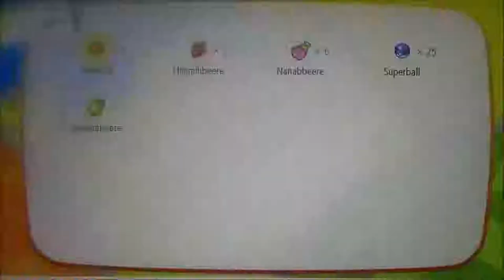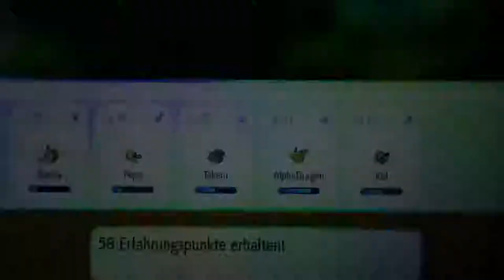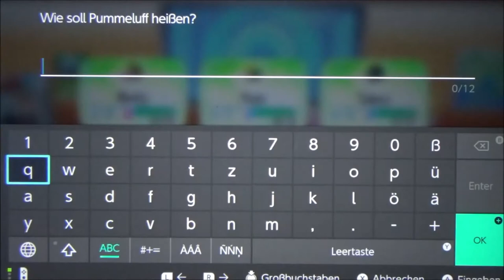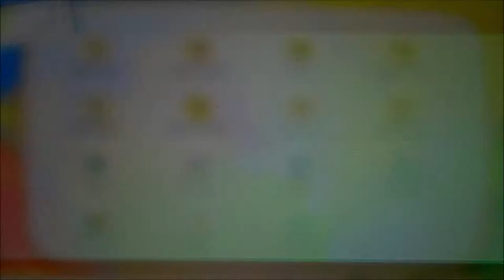POKEMON LET'S GO EVOLI #13 🌺 Belästigung auf Route 5 nach Orania City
Pokemon Let's Go Evoli Part 13 Belästigung auf Route 5 nach Orania City